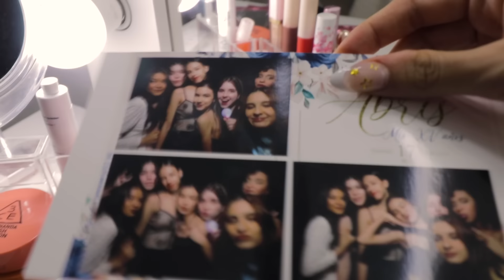UN DIA EN LA VIDA DE LA ANA EMILIA REAL | TV Ana Emilia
Mi vida se las comparto poquito a poco en cada video pero este es especial...